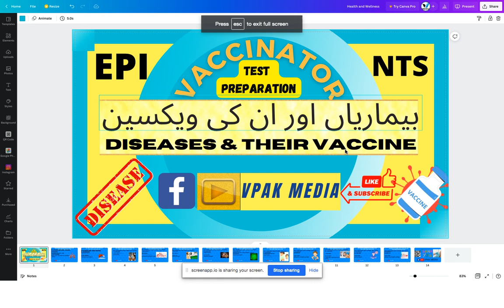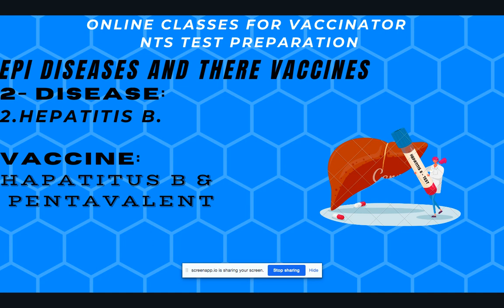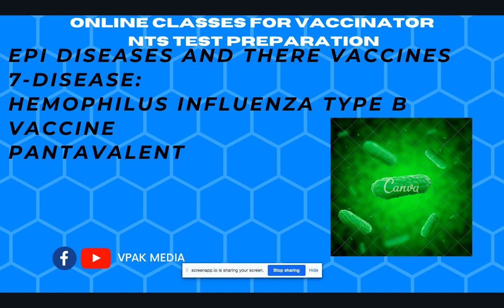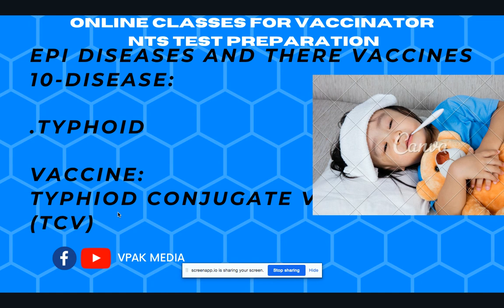Nts Vaccinator 2022 EPI Target Diseases & Thier Vaccine NTS test prepration بيماريون۽ انهن جي ويڪسين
Vaccinator EPI Target Diseases & Thier Routine Vaccine NTS test prepration بیماریاں اور ان کی ویکسین بيماريون ۽ انهن جي ويڪسين